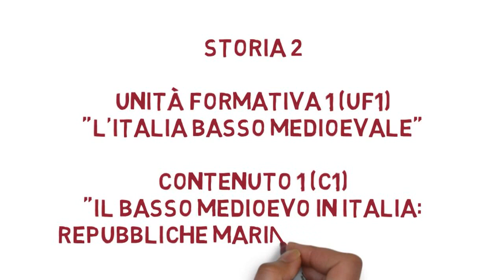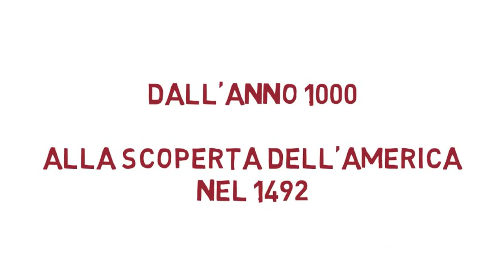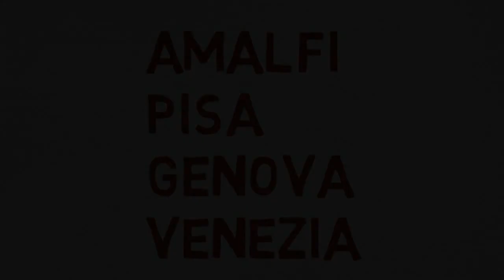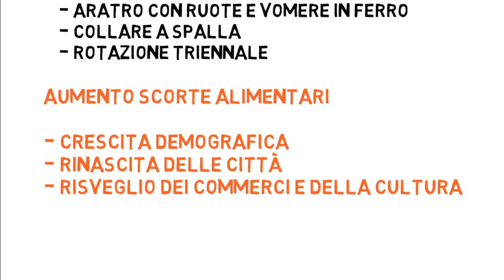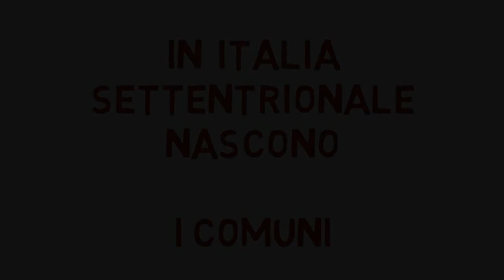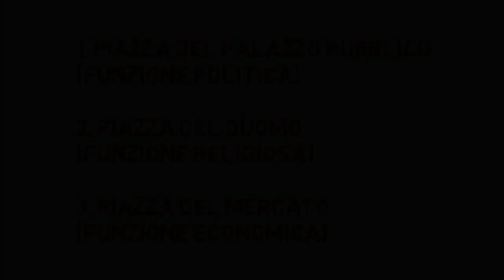Luca Allevato "St2 UF1 C1" CFP PIO XI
Video didattico per il corso di storia dei secondi anni del percorso triennale di formazione professionale.
Unità Formativa 1 (UF1) "L'Italia basso medievale" - contenuto 1 (C1) "Le Repubbliche marinare e la nascita dei comuni".
Realizzato dal formatore Luca Allevato.
Centro Salesiano di Formazione Professionale "PIO XI", Roma.
Associazione CNOS-FAP Lazio. Settembre 2015